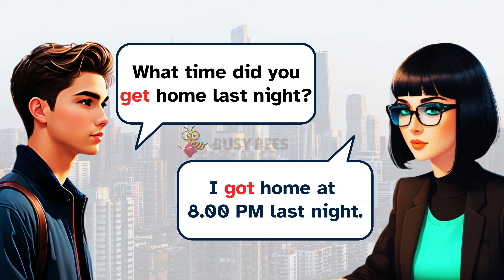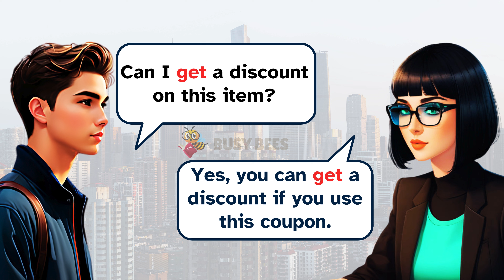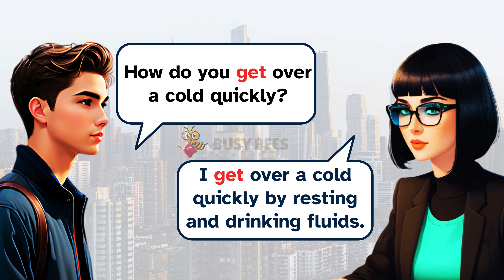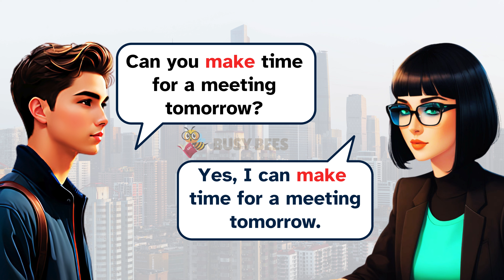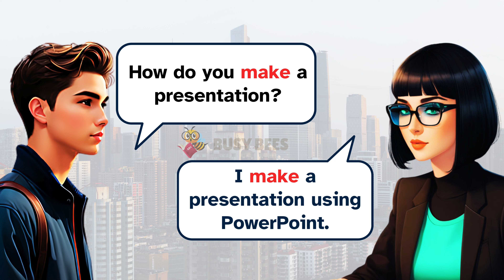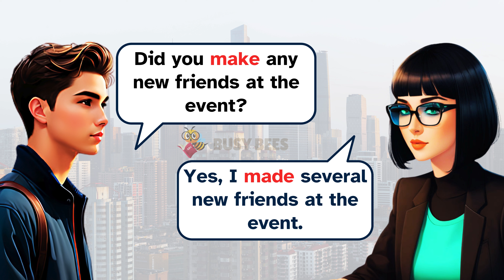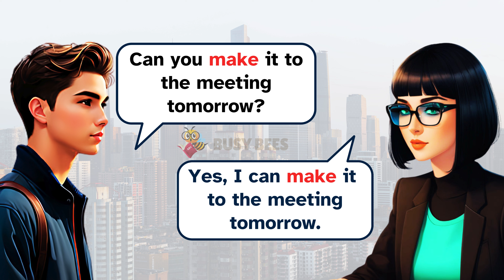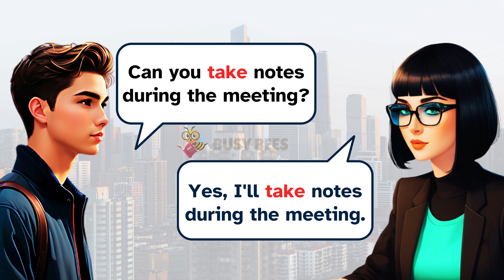English Conversation Practice | English Verbs | Get, Make, Take | 100 Simple Questions And Answers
Let's choose the verbs "to make,"  to get,"  to take"  which are also highly versatile and used in many daily contexts. Here is a more extensive table with 100 questions and answers.